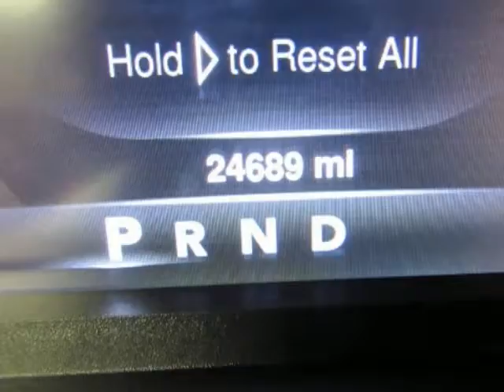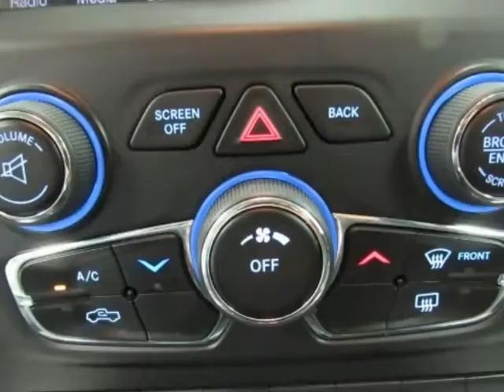2013 Ram 1500 2WD Crew Cab Lone Star Used Truck For Sale Bonham TX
2013 Ram 1500 2WD Crew Cab Lone Star Used Truck For Sale Bonham TX.
Hoyte Dodge RAM Chrysler Jeep is proud to offer  Bonham TX this used 2013 Ram 1500 2WD Crew Cab 140.5" Lone Star.

2300 N. HWY 75